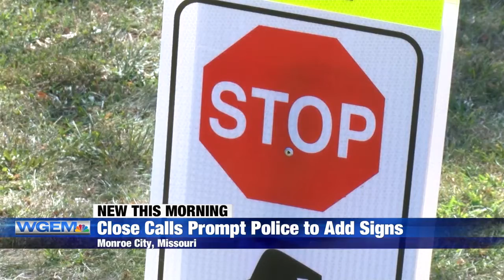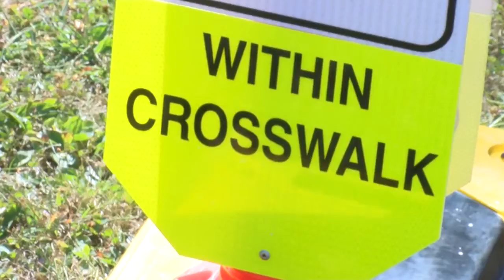New safety signs added outside Monroe City schools